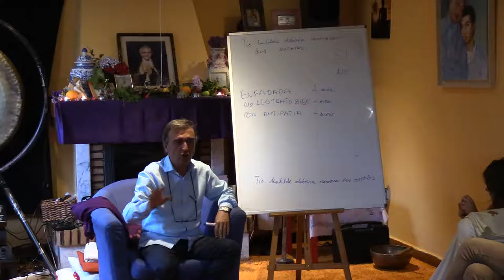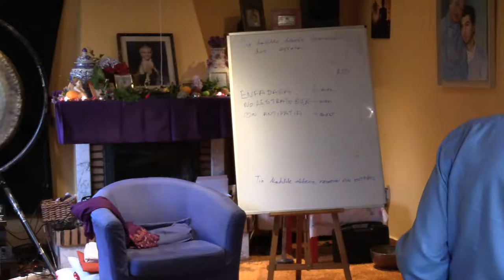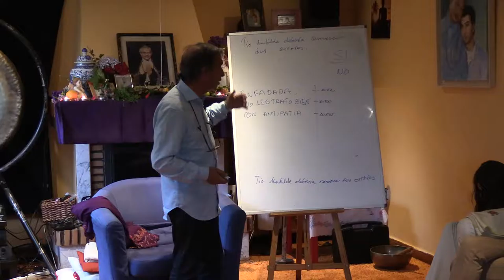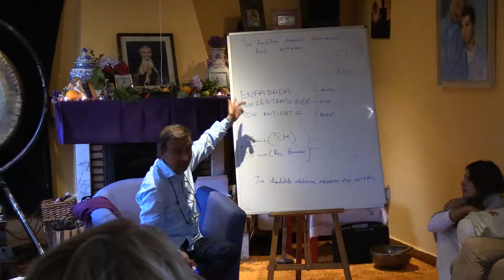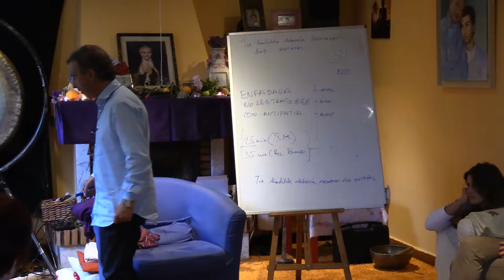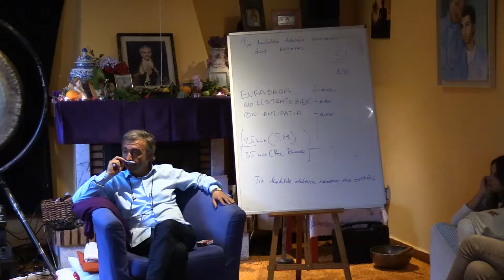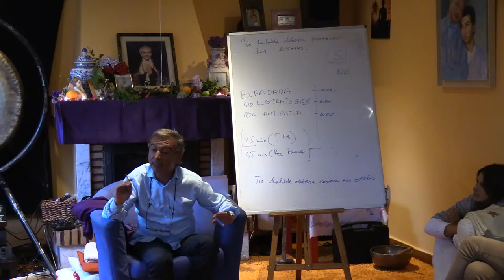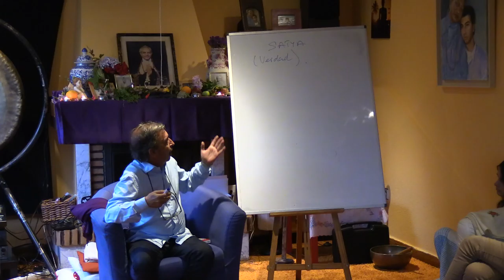Curso de Meditación Ashram Julio 2016 5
Curso de Meditación y Mindfulness realizado por Raman Leonato. Técnicas de preparatoria.